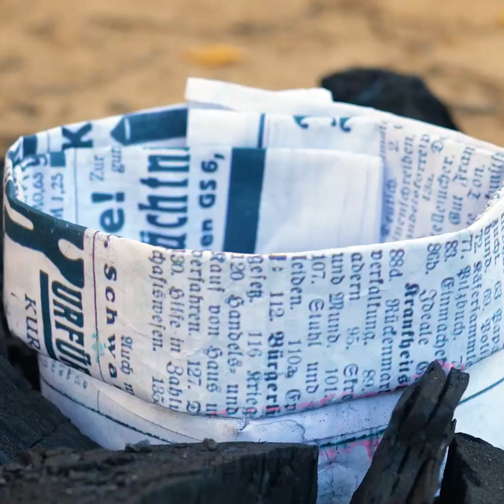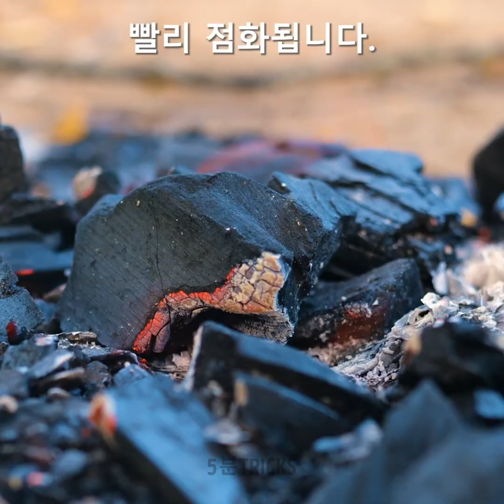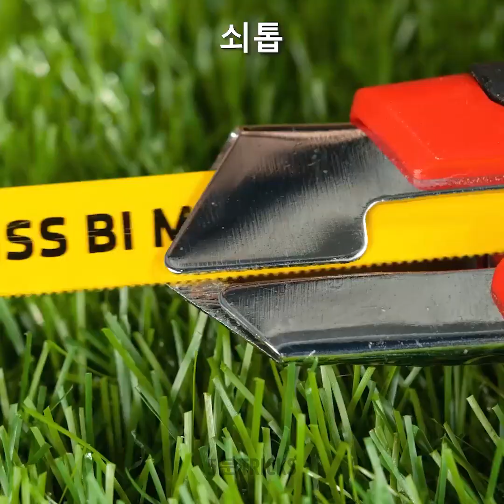다양한 상황에 따른 천재적인 캠핑 꿀팁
여름이 왔어요! 산으로 휴가를 가세요? 하이킹을 가는 건 어때요?

오늘 영상은 초보자와 프로 모두를 위한 캠핑 꿀팁입니다! 캠핑 요리 트릭, 위급상황에서 살아남는 법, 재활용하는 법, 그리고 즐거운 시간을 보내는 법을 알려드릴 거예요!

캠핑에서 가장 중요한 건 요리잖아요? 물론 누구나 먹는 걸 좋아하지만 요리하는 과정이 사랑하는 사람들과 유대감을 쌓는 좋은 방법이에요. 양초를 요리에 사용하고, 포크를 숟가락으로 만들고, 재료를 재활용하여 야외에서 친환경 활동을 즐길 수 있도록 영상을 준비했습니다.

음식을 보관하는 유일한 방법을 랩을 사용하는 거라고 생각하나요? 갑자기 비가 내리기 시작하면 랩을 어떻게 사용하는지 알려드릴게요.

대자연을 즐기면서 재활용하는 것을 잊지 마세요. 야외활동을 즐기기 위해 모든 것을 살 필요는 없습니다. 재활용 팁과 재활용 재료를 사용하여 도구를 만드는 방법을 확인하세요.

0:47 - 야외에서 간단하게 요리하는 법

3:00 - 숟가락이 없어도 문제없어요!

6:59- 야외에서 아침 입냄새 없애는 방법

9:25 - 치약을 제대로 포장하는 법

12:38 - 비닐랩을 피난처로 바꾸는 방법

17:34 - 재활용 자재를 사용하는 훌륭한 방법